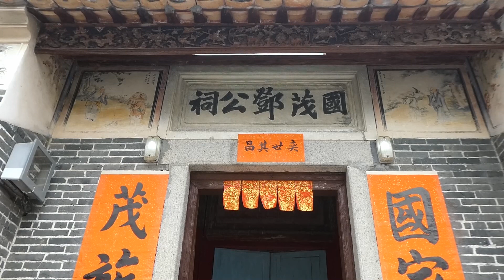漫騎八鄉錦田鄉郊水管路2021 04 06